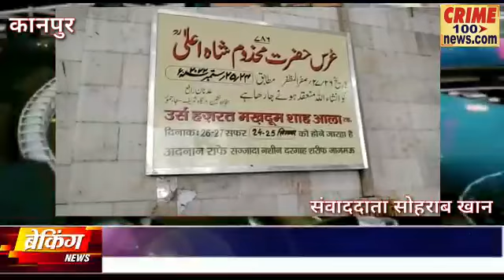कानपुर मे हजरत आला मखदूम शाह रहमतुल्ला अलेह का सालाना उर्स शरीफ जाजमऊ मे बड़ी ही धूमधाम से मनाया गया